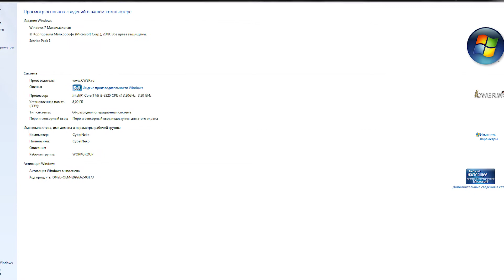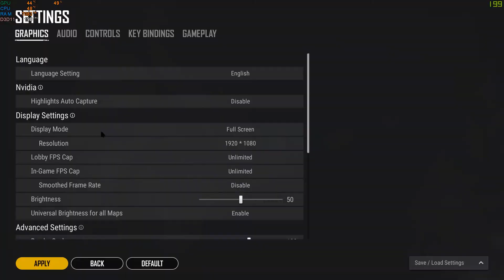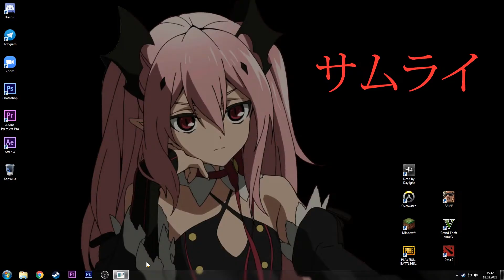Реквием i3-3220 + GTX 1650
CPU: i3-3220 @ 3.30GHz
GPU:  MSI GeForce GTX 1650 VENTUS XS OC 4gb
RAM: 8gb single channel
DRIVE: HDD 500gb WD5000AAKX
Прощай, добрый друг.
I have no longer own this PC. This is a farewell video.

by Drekorta